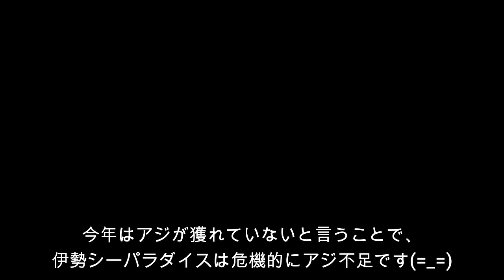【アシカ】日向くん。相変わらず館長嫌いな表情豊かね(^-^; （伊勢シーパラダイス）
今年5歳になったカリフォルニアアシカの日向(ひなた)くん。
なんか世界一ナチュラルな表情があるアシカではないかと思うぐらい感情丸出しな顔をしています。
順調に育ってますね～(笑)

■各リンク
🔵伊勢シーパラダイスチャンネル